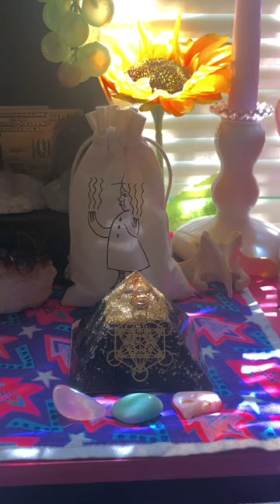Objects on my altar that ✨just make sense✨